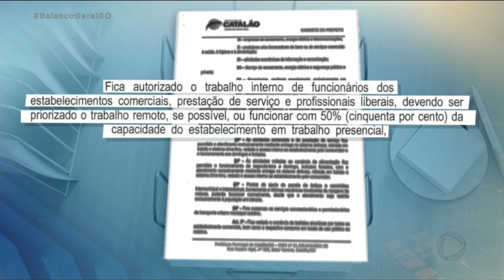FLEXIBILIZAÇÃO: DECRETO DE CATALÃO NÃO SEGUE O ESTADO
O NOVO DECRETO DE CATALÃO CONTINUA SEM SEGUIR O MODELO DO ESTADO. NA SEMANA PASSADA, O PREFEITO ADIB ELIAS CRITICOU PREFEITOS QUE NÃO SEGUIRAM DECRETO ESTADUAL E HAVIA AFIRMADO QUE O NOVO DECRETO SEGUIRIA AS MEDIDAS ADOTADAS POR RONALDO CAIADO, O QUE NÃO ACONTECEU.